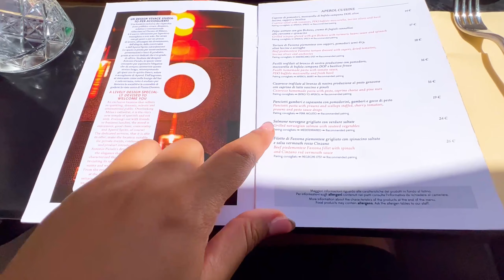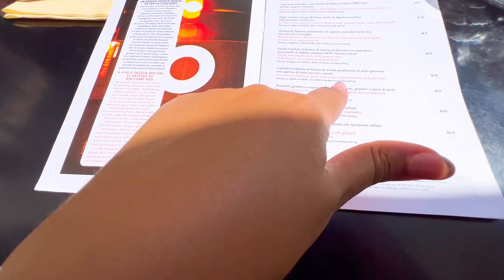ITALY VLOG🤍 EXPLORING MILAN & A DAY TRIP TO LAKE COMO